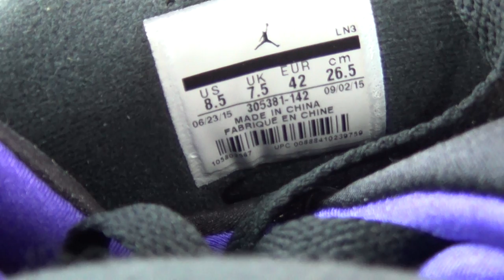Authentic Air Jordan 8 Three Peat HD Unboxing Review From authenticaj